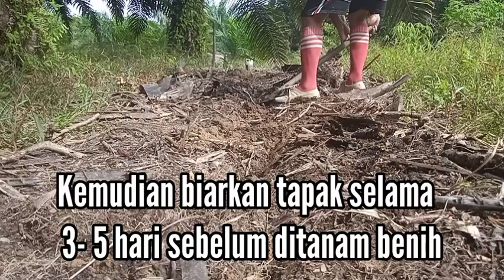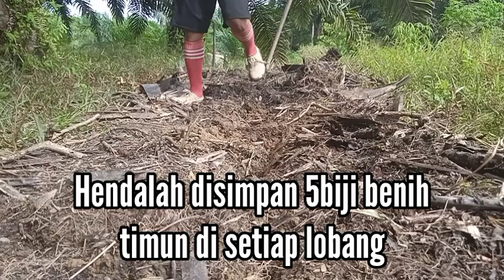Tanam Timun Dayak Di Kebun Sawit 3 Minggu Berbuah ||Pria Dayak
Mari tanam Timun di kebun sawit.
Seawall 3 minggu sudah mulai Berbuah

Tonton video ini untuk mengetahui caranya

Lihat bagaimana membuat baja organic cecair menggunakan biji sawit matang

kenstern official
tanam timun
tanam sayur
tanam chili
tanam jagung
tanam nena's
tanam terung